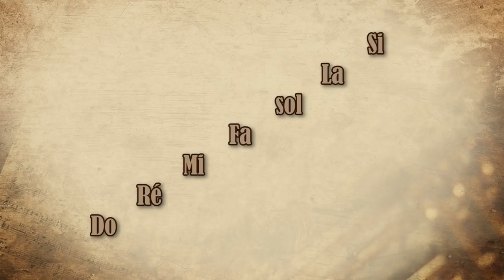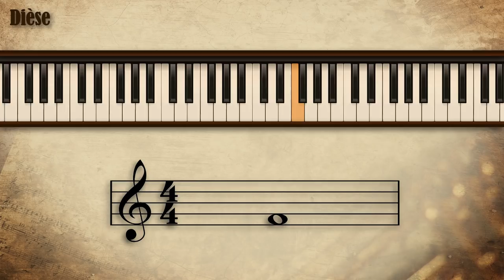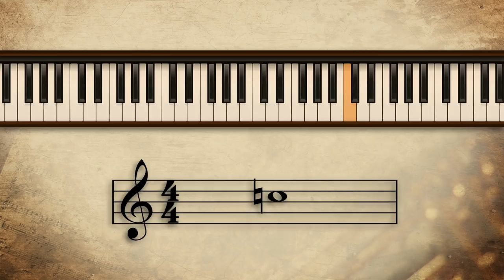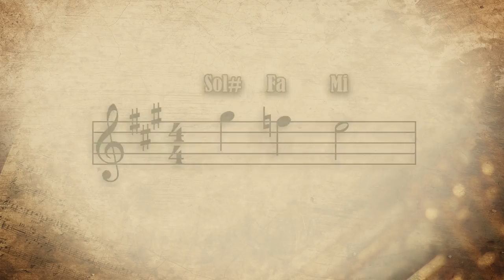Musicam Scribere n°11 - dièse et bémol ?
Ceci est l'épisode n°11 de Musicam Scribere. On explique ici à quoi servent les signes dièse et bémol.

Remerciements :

Relecture :
Pierre Mosnier, chef d'orchestre et directeur musical à l'ensemble parallèle.

Visuel du titre :
Antoine McFly
Retrouvez-le sur sa chaîne youtube  :